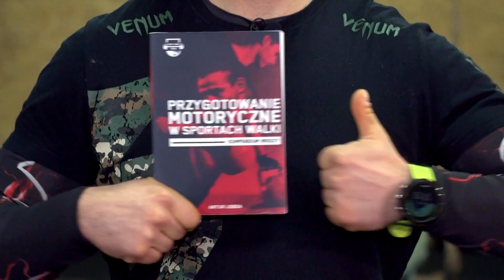JAK GENEROWANA JEST SZYBKOŚĆ W SPORTACH WALKI???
✖️ Social media-kontakt